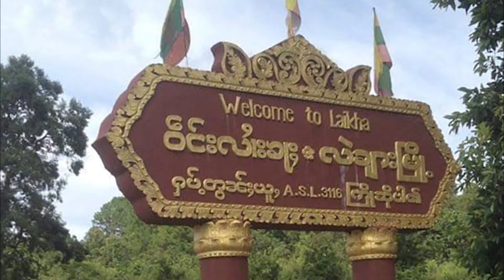ၶၢဝ်ႇဝၼ်းထီႉ − 20.06.2022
မၢၼ်ႈလၵ်ႉႁႅမ်ၵိၼ် ဝူဝ်းၵႂၢႆးၵူၼ်းမိူင်း၊ ပလိၵ်ႈမၢၼ်ႈဢမ်ႇတၵ်းသဵင် ၼႂ်းၸႄႈဝဵင်းလၢႆးၶႃႈ